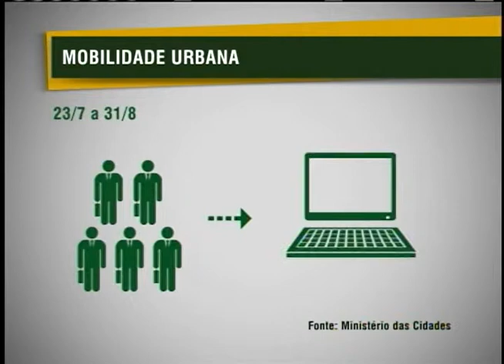PAC Mobilidade Médias Cidades prioriza projetos para melhorar as condições de vida da população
NBR NOTÍCIAS - 19.07.12: O Programa de Aceleração do Crescimento (PAC) Mobilidade Médias Cidades foi lançado nesta quinta-feira (19) pela presidenta Dilma Rousseff. A ação beneficia cidades de médio porte, com população entre 250 mil e 700 mil habitantes. O programa vai disponibilizar para as prefeituras R$ 7 bilhões. Os recursos serão investidos em obras para estações e linhas de metrô, veículos leves sobre trilhos e construção de corredores de ônibus. Cada município ou estado poderá apresentar até dois projetos.